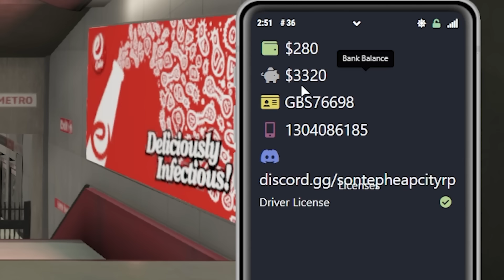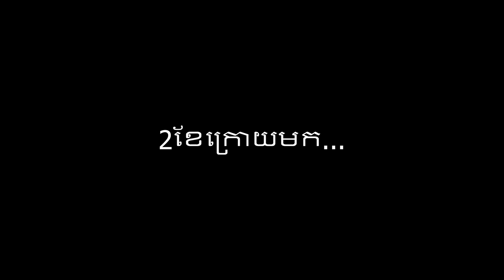ខ្ញុំក្លាយជាចោរ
ថ្ថៃនេះខ្ញុំក្លាយជាចោរ ក្នុងក្រុង SCRP ជាមួយ @gerardwilliami

ABA
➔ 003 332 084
Channel HH8